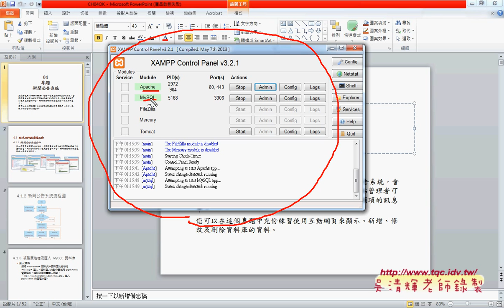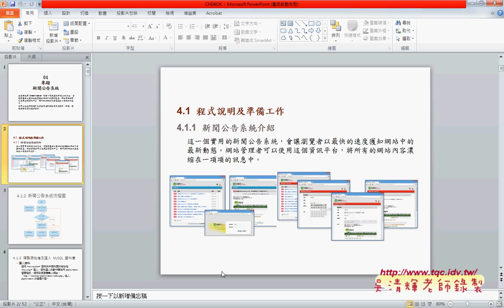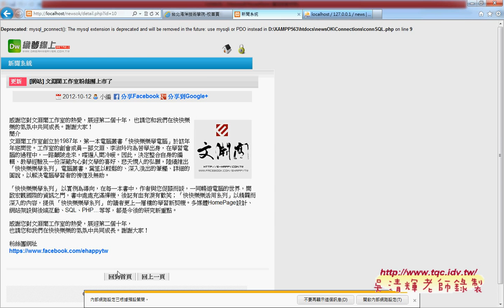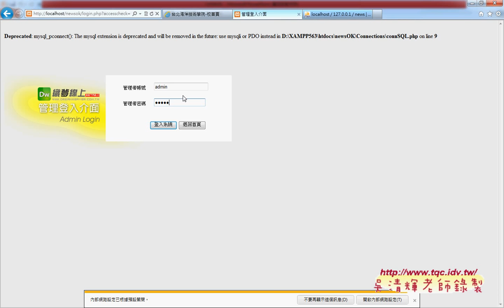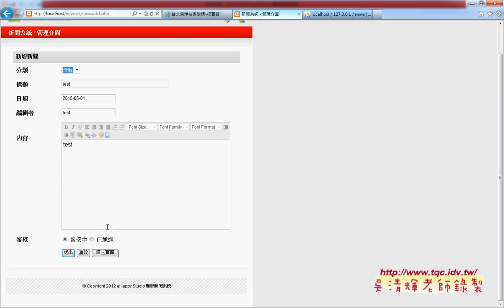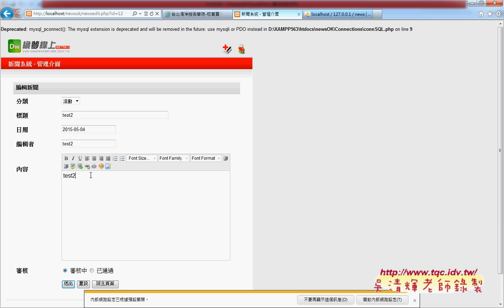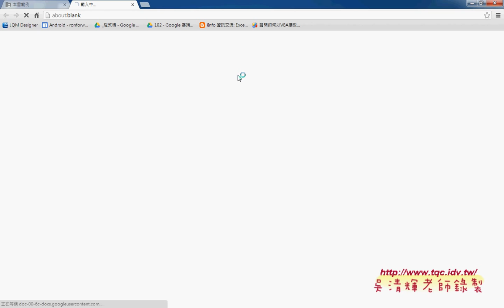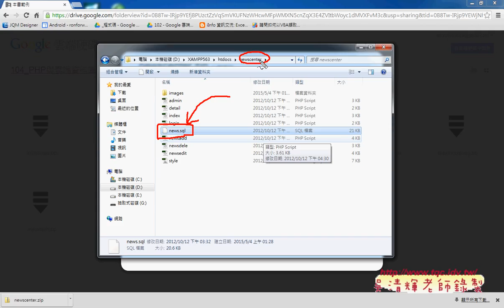01 新聞公告專題說明與網站範例下載